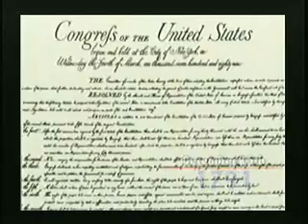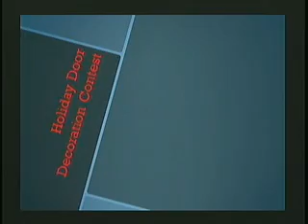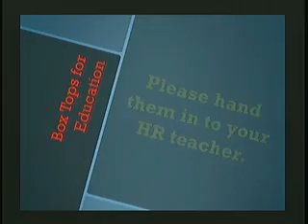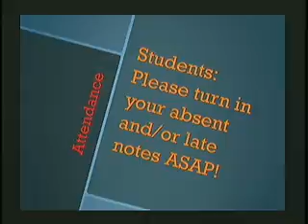WJHS LIVE!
Daily broadcast of WJHS LIVE!, the morning announcements show at Pocono Mountain West Junior High School!